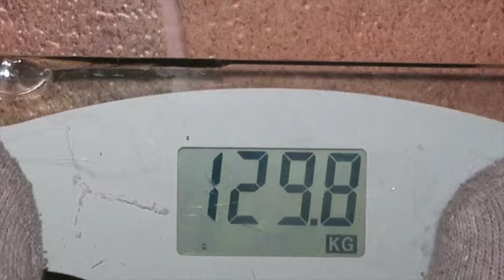Hälsoresan del 1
Stressig vecka men tycker ändå jag klarat det bra.